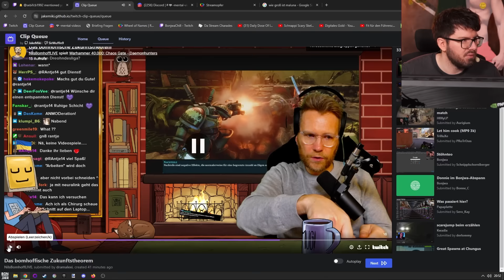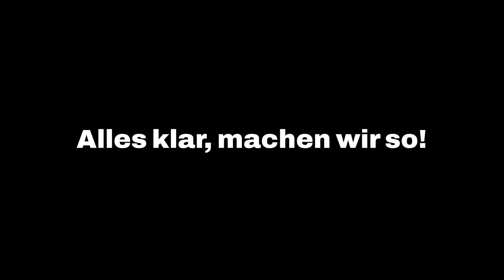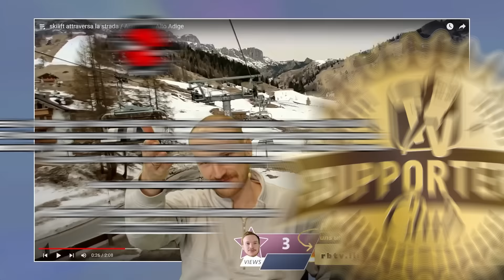Best of Rocket Beans | Unsere Highlights im FEBRUAR 2024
Auch im FEBRUAR 2024 gab es wieder einige lustige Momente im ROCKET BEANS Kosmos zu sehen. Wie immer haben wir für euch die HIGHLIGHTS in unserem BEST OF zusammengestellt. Und wieder sind sie alle mit dabei: Colin Gäbel, Daniel Schröckert, Gregor Kartios, Florentin Will, Etienne Garde, Nils Bomhoff, Simon Krätschmer, Marah Daniel, Dennsen 86, Viet Nguyen, Michael Krogmann, Janina Hille oder Valentin Herre, oder auch BEST OF ALMOST DAILY, BOHNDESLIGA, DU BIST!, KINO+, LÖFFEL MESSER GÄBEL, RETRO KLUB, & LET'S PLAY. Viel Freude an diesem wilden Potpourri der ROCKET BEANS HIGHTLIGHTS aus dem FEBRUAR 2024!

►Reicht gern eure Vorschläge für das nächste Best-of Rocket Beans in unserem Forum ein, wir freuen uns